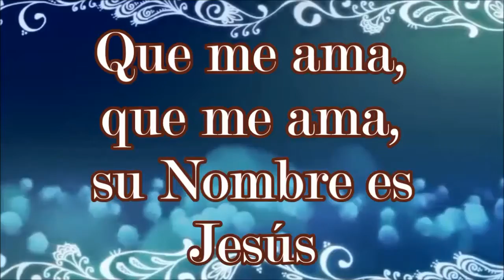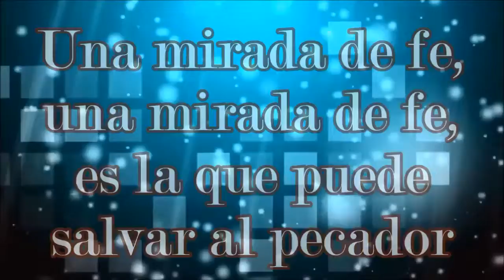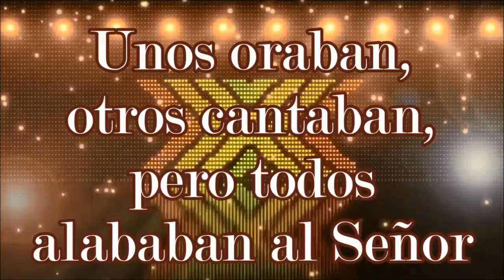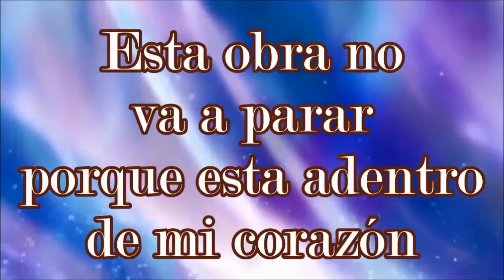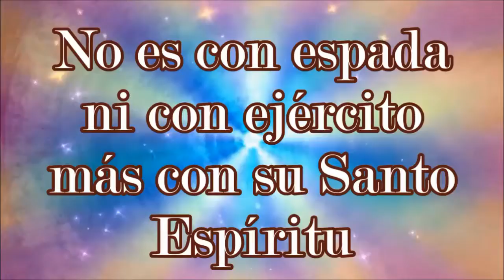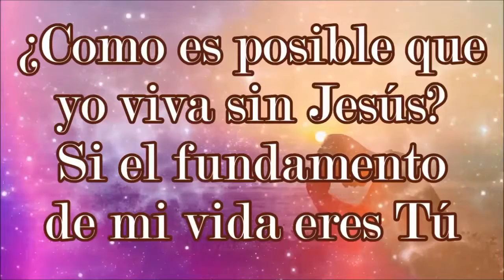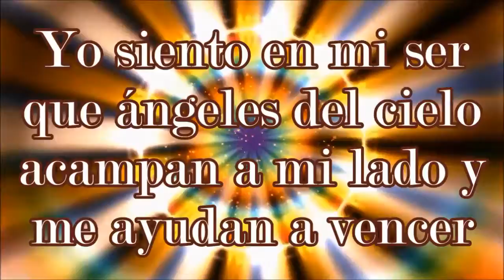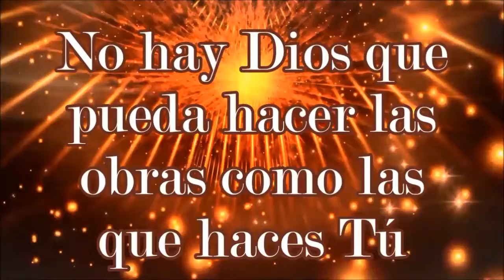Popurri de Coros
Disfruta de estos coros y alegrate en el Señor.